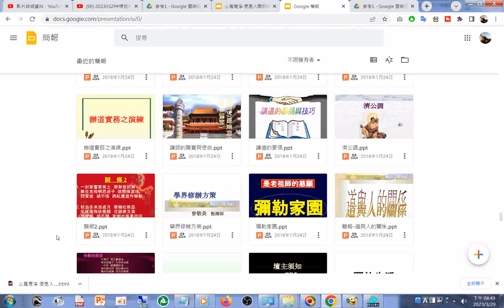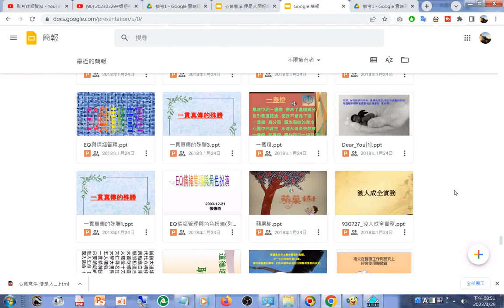split 007#投影片 數百篇#IKT#PPT#PPTX#簡報#道場簡報#道場投影片#TAO#DAO#雲端硬碟#Google 簡報 html20230329